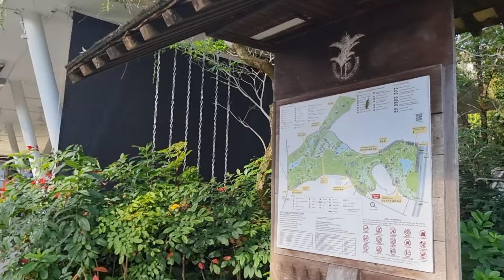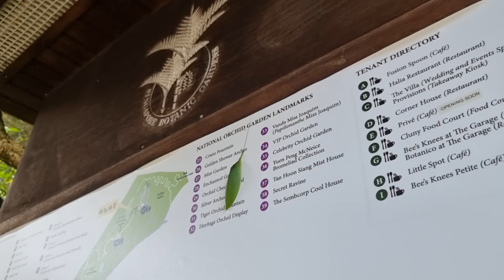ตั๊กแตนใบไม้-กิ่งไม้”สัตว์หายากยอดนักอำพรางตัว